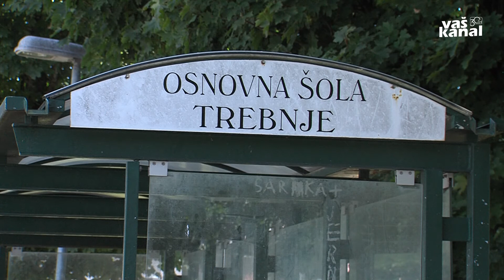Priprave na začetek pouka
TREBNJE - V torek bo na 455 šolah in 319 podružnicah znova stekel osnovnošolski pouk. Zaradi covida-19 je pristojno ministrstvo skupaj z Zavodom Republike Slovenije za šolstvo in Nacionalnim inštitutom za javno zdravje čez poletje pripravilo štiri možne modele. Kot je znano, bo pouk stekel po modelu B, ki predvideva vrnitev vseh šolarjev, a ob upoštevanju priporočil za preprečevanje okužb s koronavirusom. Preverili smo, kako se na novo šolsko leto pripravljajo na Osnovni šoli Trebnje.